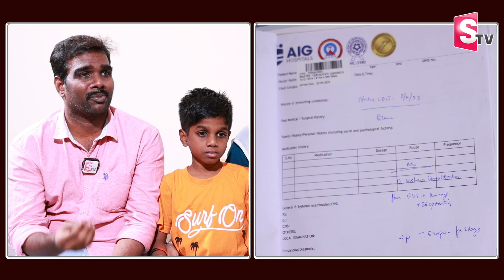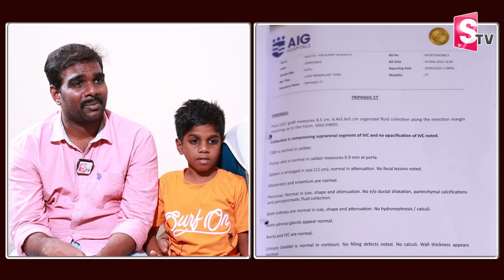NEED HELP | Parents Emotional Words About Her Son